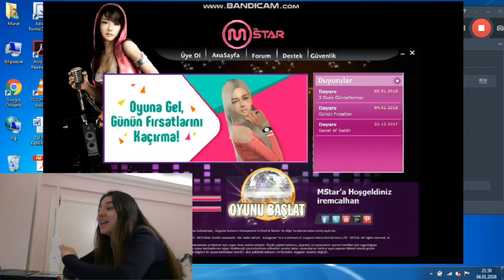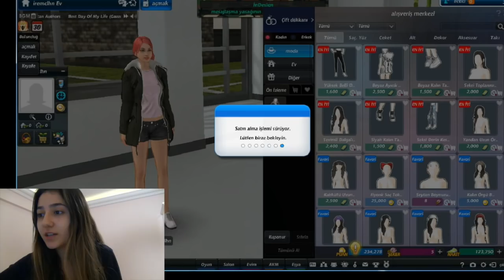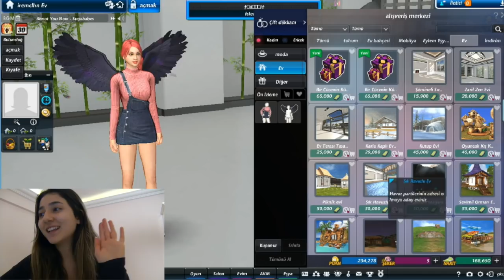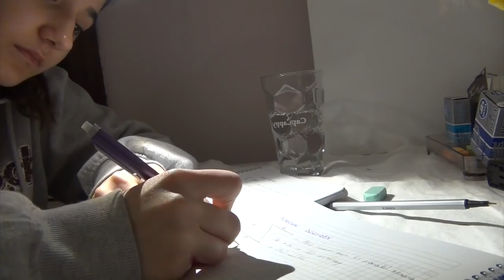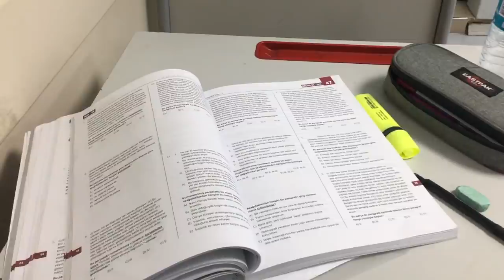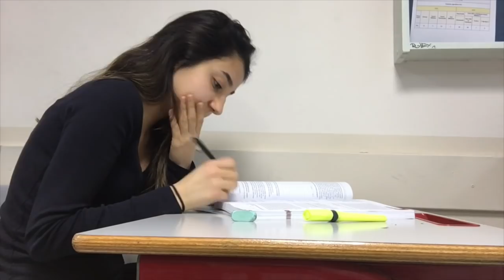YKS-Dijital Günlüğüm 16: BOL DERS ARASINDA OYUN MOTİVASYONU | İrem Çalhan